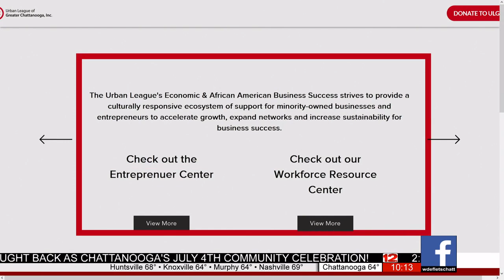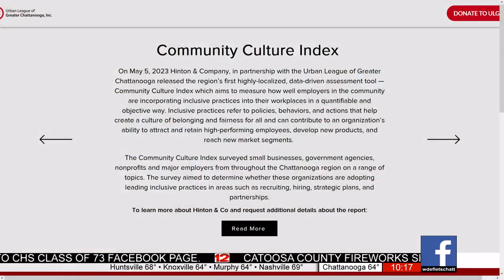Urban League of Greater Chattanooga has an exciting event for the scenic city set to happen on July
for more information.